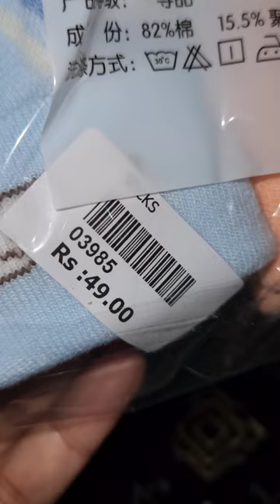🧦||socks||baby socks only 49₹ socks babysocks infants baby#🧦